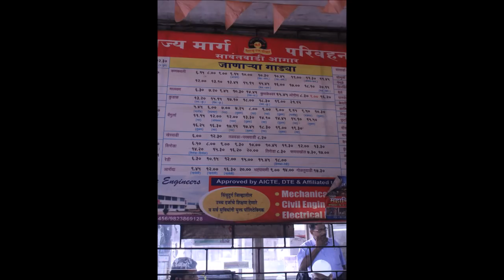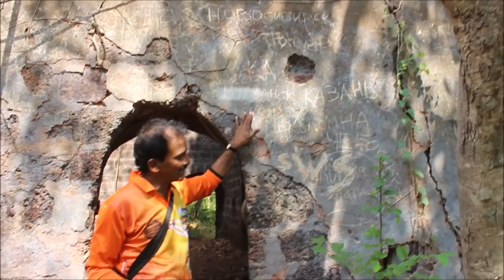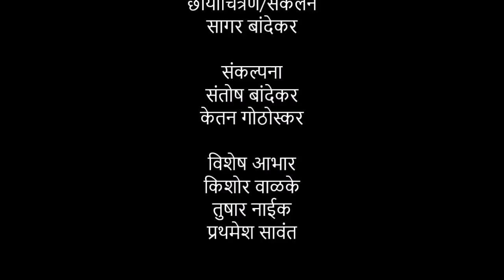यशवंत गड | भ्रमंती गडकोटांची | भाग ४ | yashwant gad | maharashtra forts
Documentary of yashwant fort
श्री भावई देवी नाट्यविश्व गोठोस निर्मित "भ्रमंती गडकोटांची"
संकल्पना-संतोष बांदेकर / केतन गोठोस्कर
छायाचित्रण/संकलन-सागर बांदेकर
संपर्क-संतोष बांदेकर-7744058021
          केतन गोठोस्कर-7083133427